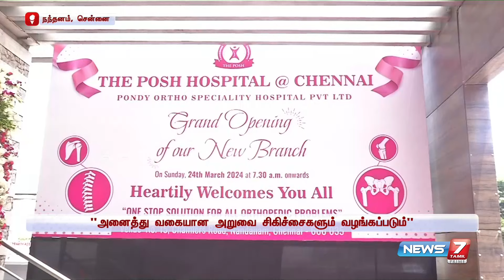"அனைத்து வகையான அறுவை சிகிச்சைகளும் வழங்கப்படும்"